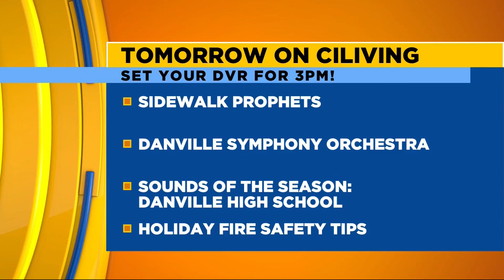Sounds of the Season: Mahomet Seymour Madrigals